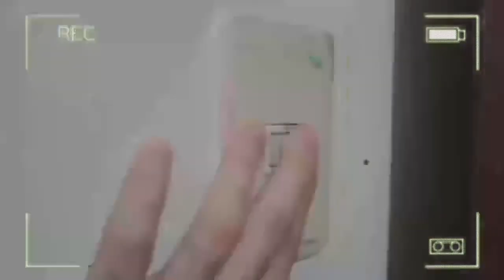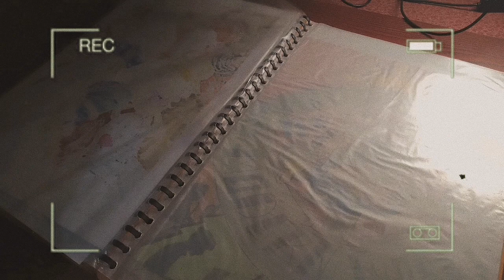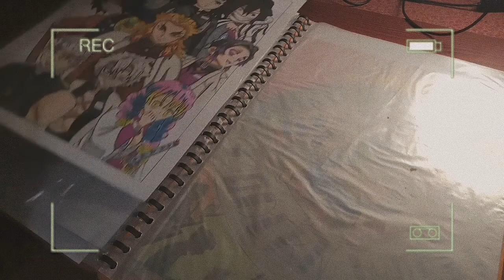Vlog#1 Drawing Hashira • Demon Slayer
PS. 1:05 I misspelled the Kimetsu nu Yaiba.

Video editor used: Capcut and Kinemaster

Timecodes
0:00 - Intro
0:10 Random Things
1:05 - Drawing 9 Hashira
4:24 - Ending